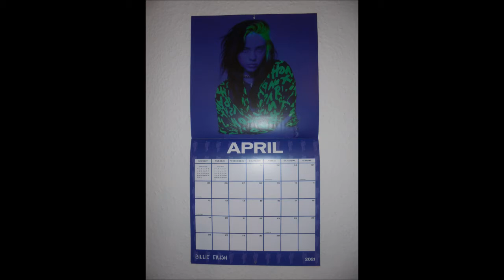Klimmzüge an den Stufen von unserer Wendeltreppe im Obergriff 1x30Wdh. (189. Tag in Folge) 👍🏻💪🏻😊🐶🤸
Königsbach-Stein, den 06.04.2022 (Indoor): heute habe ich spontan 1x30 Wdh. Klimmzüge an den Stufen unserer Wendeltreppe im Obergriff trainiert (189. Tag in Folge) 👍🏻💪🏻😊🐶🧺🦖🛌🤸‍♂️🏡
Ich habe mir das Video nochmals angeschaut. Ich glaube es sieht so aus, als wären es nur 29 Wdh. Leider hat meine Cam gerade bei den Klimmzügen immer mal wieder einen Ruckler und so die erste Wiederholung verschluckt 😮🤷🏻‍♀️🤦🏻‍♀️📷📹🎥 Ich habe aber während der Übung genau mitgezählt und es waren definitiv 30 Wdh., da bin ich mir ganz sicher !!! 👍🏻💪🏻😊🐶🤸‍♂️🍀🙏🏻
Hintergrundmusik: The 126ers ~ On My Way Home.